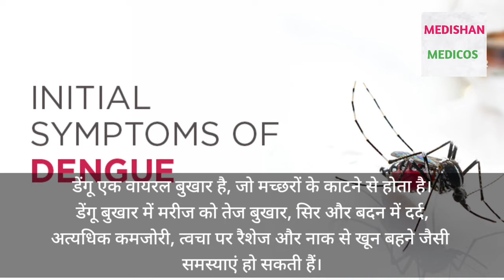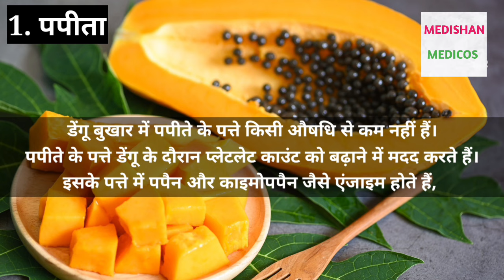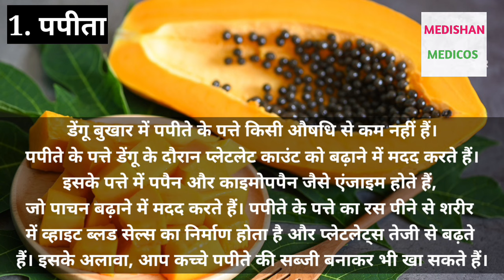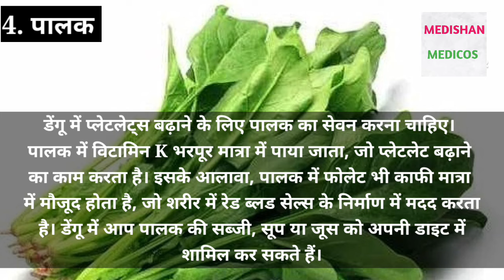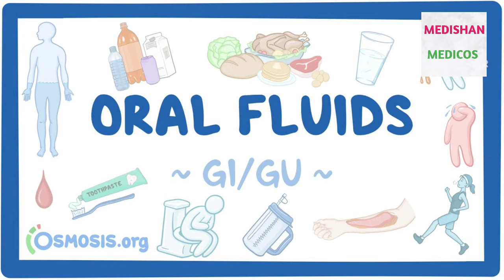Dengue me kya khana chahiye| dengue fever | dengue fever treatment |dengue fever symptoms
dengue fever, dengue fever treatment, dengue fever symptoms, Dengue me kya khana chahiye

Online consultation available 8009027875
डेंगू फीवर में क्या खाएं?

डायटीशियन का कहना है कि डेंगू में मरीजों को ऐसे आहार का सेवन करना चाहिए जिससे ब्लड में प्लेटलेट्स काउंट को बढ़ाया जा सकता है. इसके लिए आप अपने आहार में निम्न चीजों को शामिल कर सकते हैं. जैसे-

पपीते के पत्तों का पिएं जूस

डेंगू बुखार से पीड़ित मरीजों के लिए पपीते के पत्तों का जूस काफी हेल्दी हो सकता है. इस जूस में काइमोपपैन और पपेन जैसे- एंजाइम्स पाए जाते हैं जो ब्लड में प्लेटलेट काउंट बढ़ाने में आपकी मदद कर सकते हैं. अगर आपको डेंगू बुखार है तो अपने आहार में नियमित रूप से पपीते के पत्तों का जूस शामिल करें.

हल्दी

डेंगू के मरीजों के लिए हल्दी काफी फायदेमंद हो सकता है. इसमें एंटी-इंफ्लेमेटरी और एंटी-बैक्टीरियल गुण पाए जाते हैं जो इम्यूनिटी को बूस्ट करने में आपकी मदद कर सकते हैं. अगर आपको डेंगू फीवर है तो रात में सोने से पहले 1 गिलास हल्दी वाला दूध जरूर पिएं.

नारियल पानी

डेंगू फीवर में रोजाना सुबह-शाम 1 नारियस पानी पिेएं. नारियल पानी में एंटीऑक्सीडेंट्स, विटामिन सी, अमीनो- एसिड, एंजाइम्स, पाए जाते हैं तो आपके शरीर को हाइड्रेट रखने में असरदार साबित होते हैं. अगर आप डेंगू फीवर में शारीरिक रूप से कमजोरी महसूस कर रहे हैं तो नारियल पानी को अपने आहार में शामिल करेँ.

खट्टे फलों को आहार में करें शामिल

डेंगू फीवर से ग्रसित मरीजों को अपने आहार में खट्टे फलों को शामिल करना चाहिए. खट्टे फल स्वास्थ्य के लिए काफी हेल्दी होते हैं. इससे इम्यूनिटी बूस्ट होती है. डेंगू फीवर में आप कीवी, मौसमी, संतरा जैसे फलों को शामिल करें.